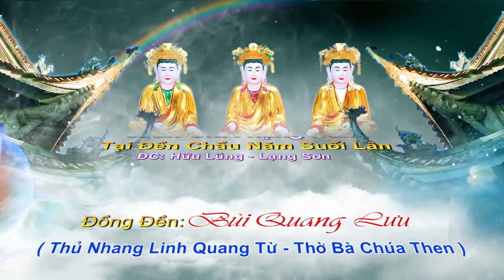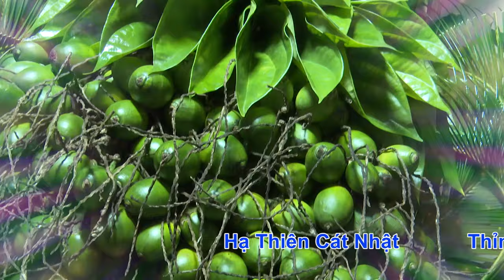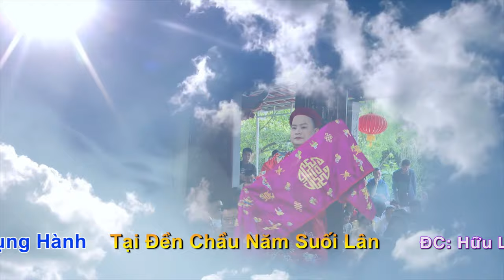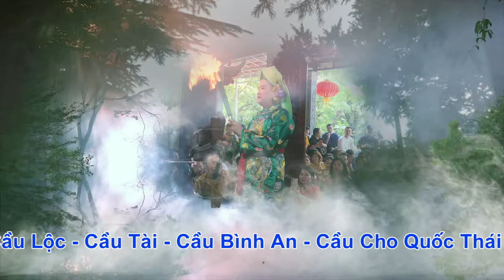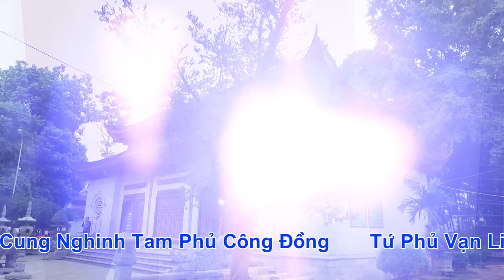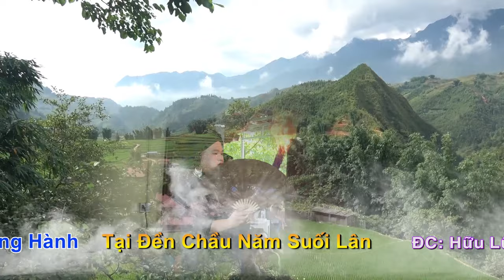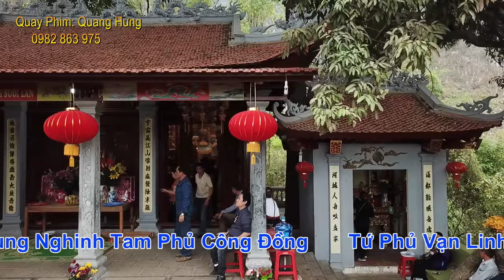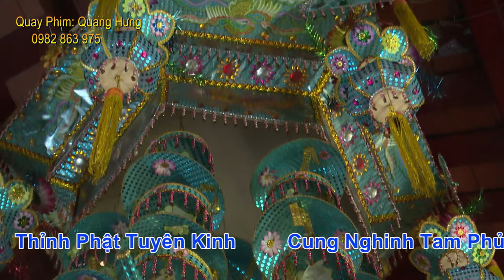Cậu Lưu Bắc Giang 36 Giá Đồng Hay Nhất . Gây Xôn Xao Cộng Đồng Mạng . Văn Thanh Long Quá Ngọt Ngào